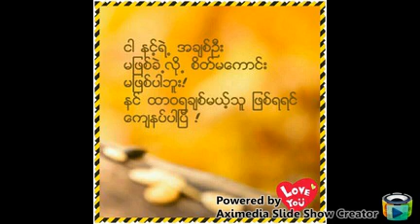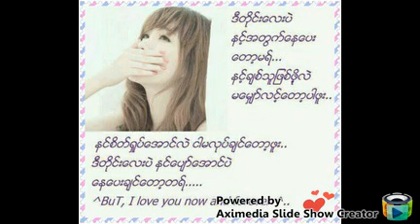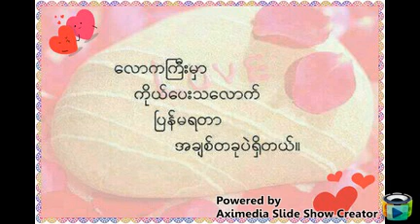နင္တကယ္မခ်စ္ခဲ့ပါဘူး ဆို Kyaw Gyi